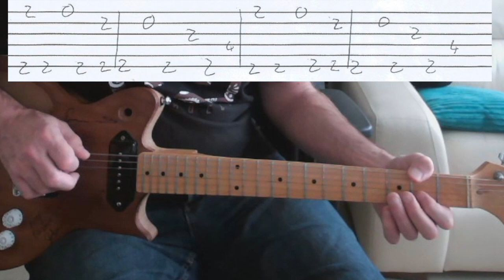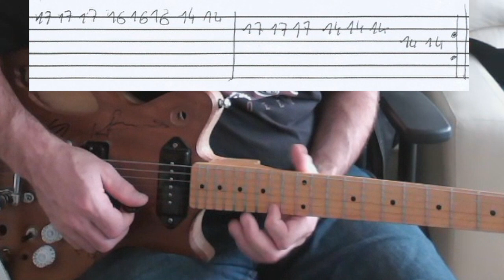STEREOPHONICS - Do ya feel my love ? (Tuto Guitare)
Les Gallois sont de retour aujourd'hui sur la chaîne